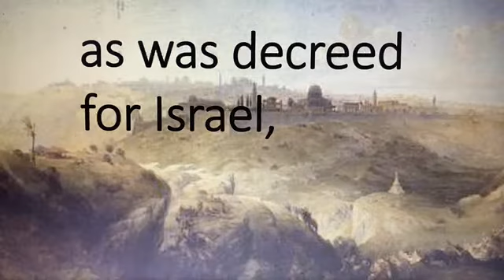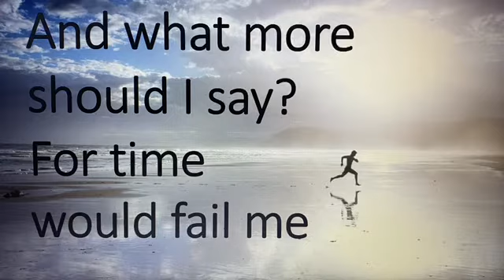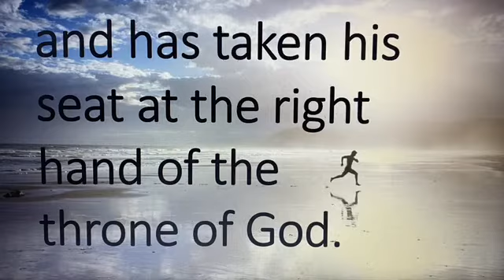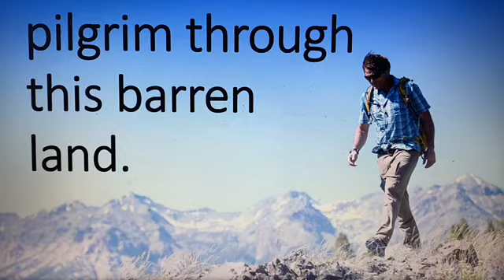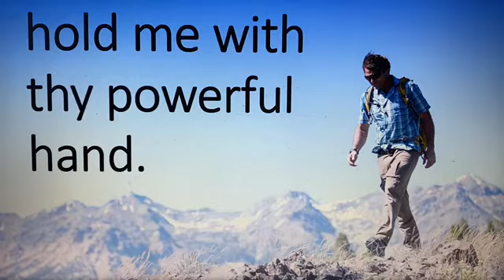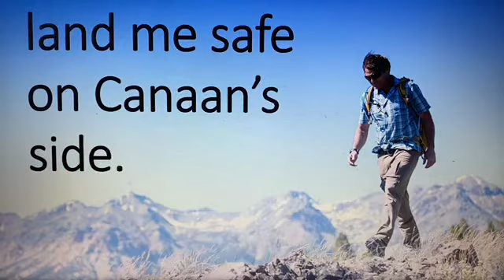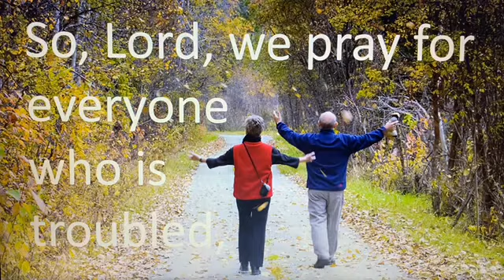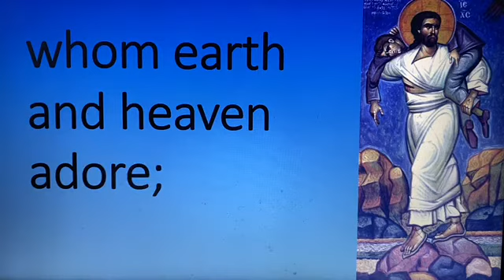Worship, November 21